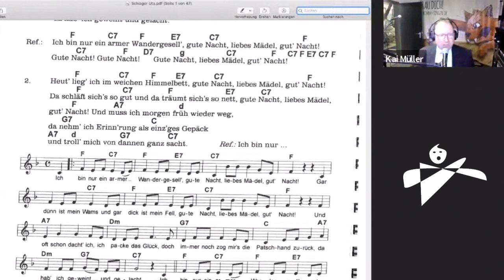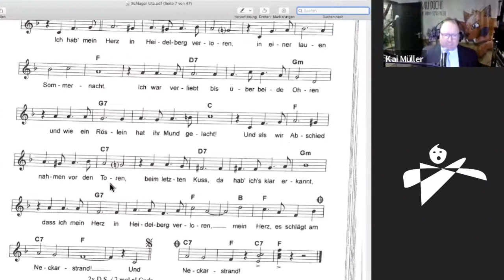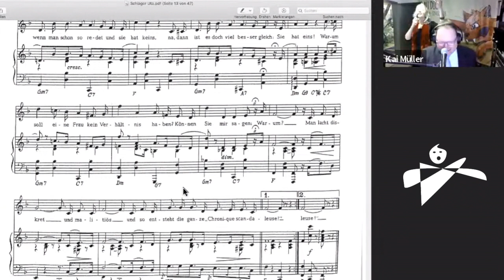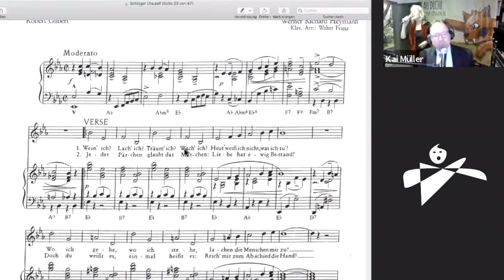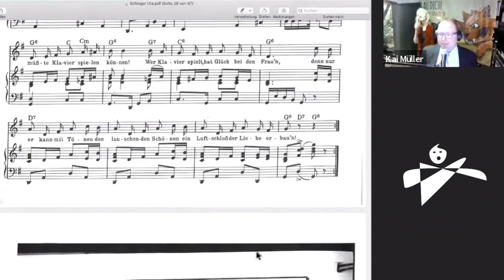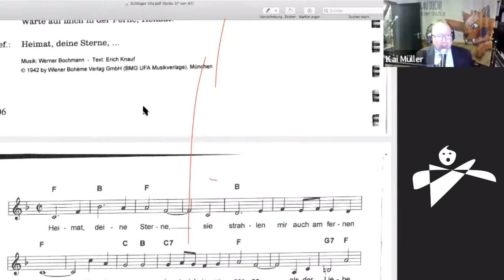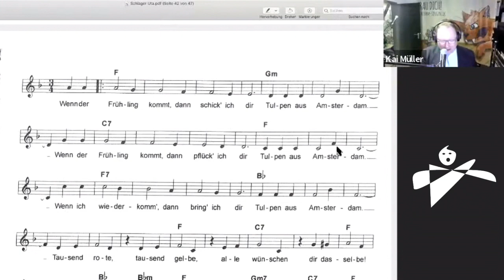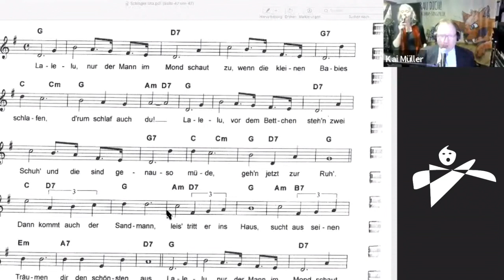Digitales Schlagersingen mit Uta Scheirle und Kai Müller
Aufzeichnung vom 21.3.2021. Der musikalische Schwerpunkt dieses Abends liegt auf bekannten deutschen Schlagern der 20er bis 50er Jahre. Wir freuen uns sehr, dass es uns gelungen ist  die über die Grenzen der Region beliebte und bekannte Chansonette Uta Scheirle für diesen Abend gewinnen zu können. Sie wird gemeinsam mit ihrem langjährigen musikalischen Weggefährten Kai Müller versuchen, allen Onlineteilnehmern in dieser konzertleeren Zeit auf digitalem Weg ein bisschen akustischen Trost verbunden mit der Hoffnung auf eine baldige Normalisierung der derzeitigen Situation in die Wohnzimmer zu bringen.